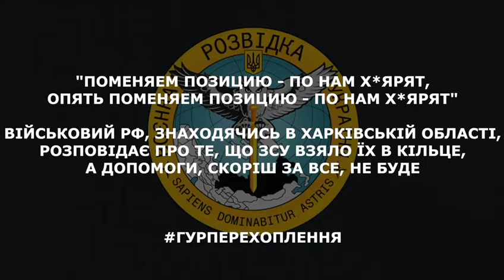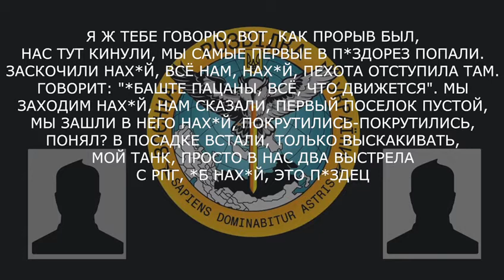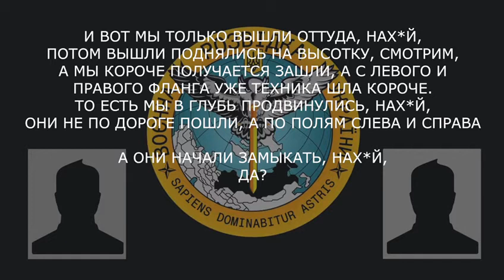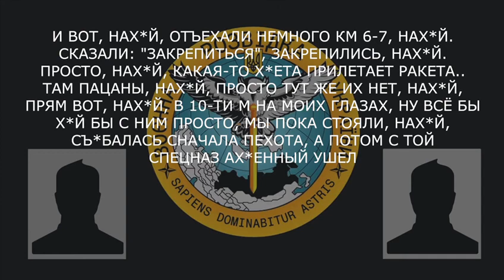ГУРперехоплення‼️"ПОМЕНЯЕМ ПОЗИЦИЮ — ПО НАМ Х*ЯРЯТ, ОПЯТЬ ПОМЕНЯЕМ ПОЗИЦИЮ — ПО НАМ Х*ЯРЯТ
ГУРперехоплення
‼️"ПОМЕНЯЕМ ПОЗИЦИЮ — ПО НАМ Х*ЯРЯТ, ОПЯТЬ ПОМЕНЯЕМ ПОЗИЦИЮ — ПО НАМ Х*ЯРЯТ"

Військовий рф, знаходячись в харківській області, розповідає про те, що ЗСУ взяли їх в кільце, а допомоги, скоріш за все, не буде